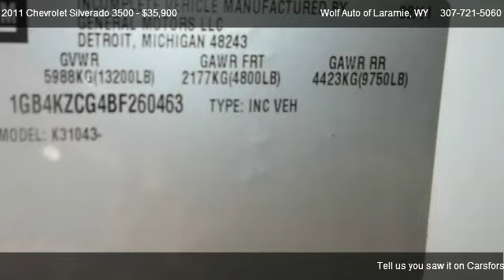2011 Chevrolet Silverado 3500 Work Truck Crew Cab Long Box 4 - for sale in Laramie, WY 82072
Wolf Auto of Laramie
969 N 3RD ST

Come test dirve this 2011 Chevrolet Silverado 3500 Work Truck Crew Cab Long Box 4 for sale in Laramie, WY.